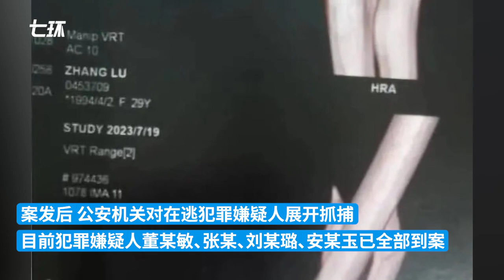西安警方通报“四人殴打一人”：因赠送啤酒引发，嫌犯均到案